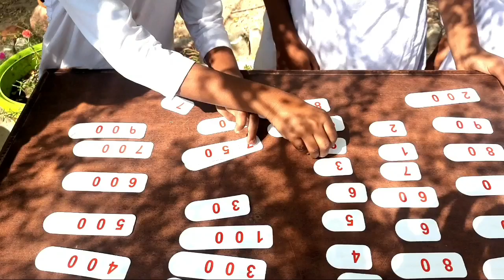Place Value and Face Value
Place Value: This is a concept primarily used in mathematics, especially in the number system. It refers to the value of a digit based on its position in a number.
Face Value: This term is commonly used in finance and everyday conversation. It refers to the nominal value or the apparent value of something as it appears, without considering deeper meanings or implications.